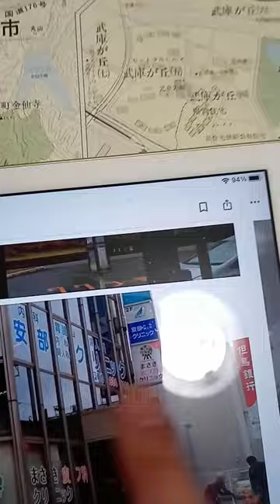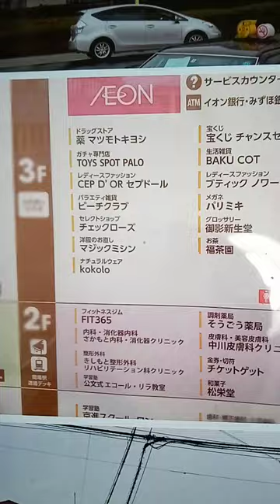KVID0471あっちもこっちも病院造り過ぎ税金引っ張ったもの勝ちはもうなし２